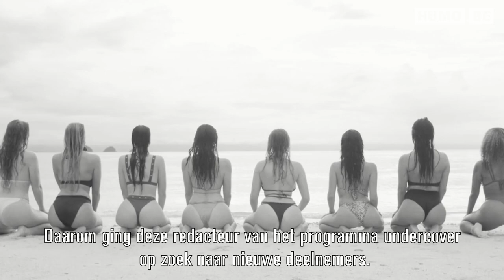Op zoek naar nieuwe vrijgezellen voor Temptation Island: 'Durf je je omkleden voor de camera?'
'Temptation Island' is terug! Last minute hebben enkele verleiders echter afgezegd... Onze Man ging op pad met dezelfde vragenlijst van de casting op zoek naar vers vlees.